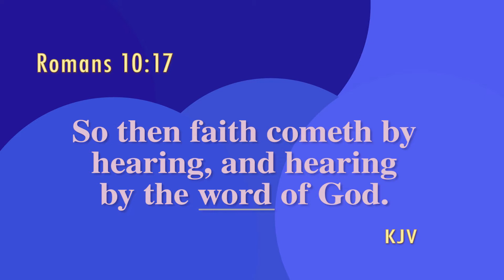Faith Part 5- Series of Twelves by Michael Adeyemi Adefarasin